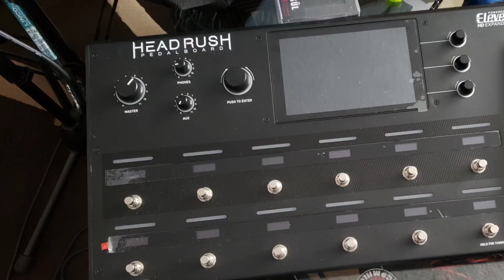Drive By w/ Louis Torres - The YouTube Crew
Cloud City Studios, owned by Mike Hasty, guitarist of Wall of Jericho, Ninecore Neil, Truck Driver Shawn and Bernth + Christian Milano just because he's my boy.

RANDALL OWNERS!! You guys need to get that DARRELL logo for your
amp! It's a beast!!

Louis Torres is a New York based metal guitarist who formed DARKWRENCH, a project that helps bring musicians together from all areas of our vast planet.

If you're getting married or just need corporate photos of yourself,